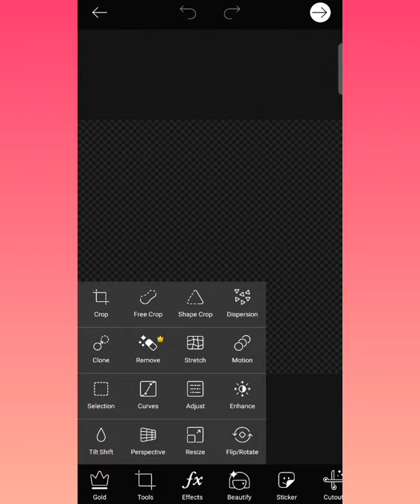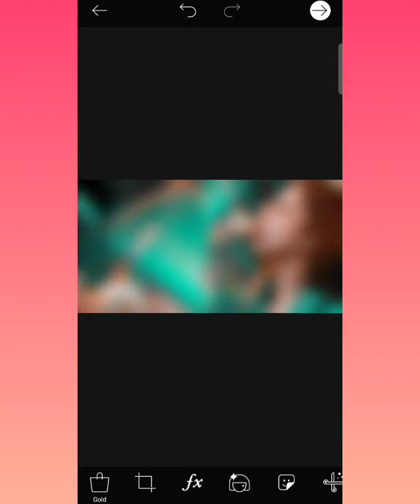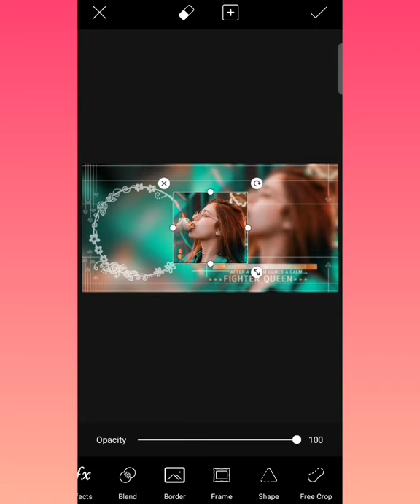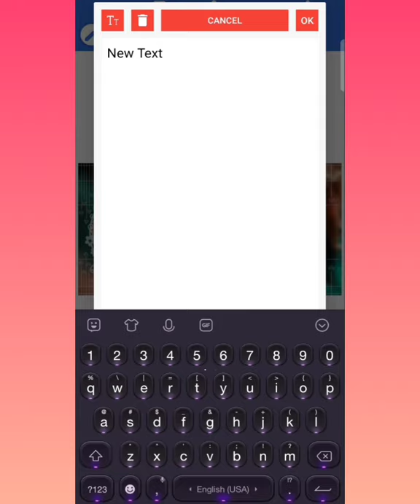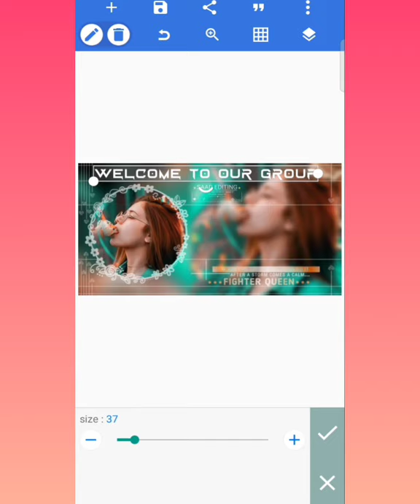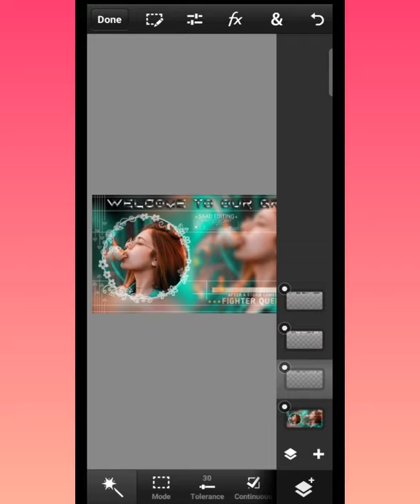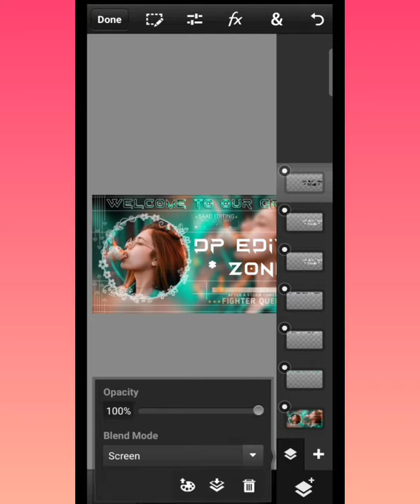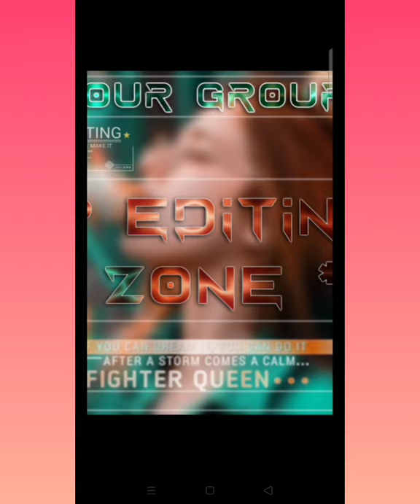Group cover photo editing 2021 😮 | How to make Facebook cover photo | Glass font cover photo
Group cover photo editing  How to make Facebook cover photo  Glass font cover photo

Download Pixallab from play store.